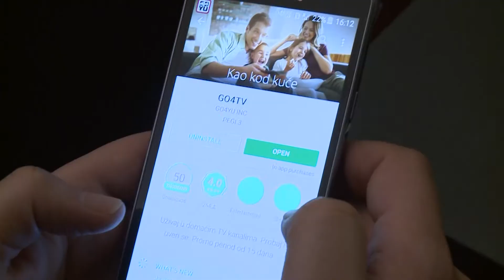Otvaranje m:tel i GO4YU poslovnice u Austriji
Kompanije m:tel Austria i GO4YU otvorile su u četvrtak 14. decembra prvu zajedničku poslovnicu u Beču, na adresi Mariahilfer Strasse 103/8, što je bio sjajan povod da se u opuštenoj atmosferi družimo sa prijateljima, fanovima i korisnicima m:tel Austria usluga. 😊

Sagovornici voditelju programa Ognjenu Amidžiću bili su Natalija Jegdić, savjetnik generalnog direktora za marketing i prodaju Telekom Srbija grupe, Jelena Radojković, direktor GO4YU, kao i Milenko Cvijanović, direktor m:tel Austria.